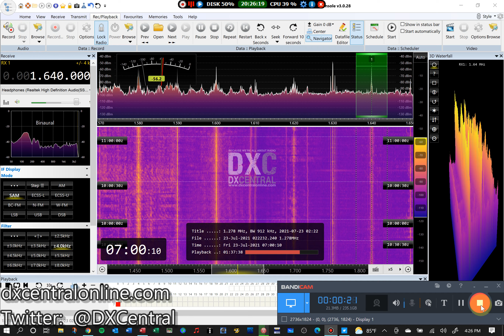1640 | KDIA | Vallejo, CA | Lake Forest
Aircheck of 1640 | KDIA | Vallejo, CA
Received from SpringHill Suites hotel, Lake Forest, California on 7/23/21 @ 0300 PDT.

In late July, 2021, I took a trip to Lake Forest, CA for a week of meetings for my dayjob (our HQ is in Lake Forest).  I brought with me my Airspy HF+ Discovery SDR and my portable W6LVP loop and set them up within my hotel room at the SpringHill Suites.  The noise was considerable, but I was able to use the battery pack to take the antenna off of the A/C power grid and remove most of it.  Despite not bringing the proper cables/adapters (which was resolved thanks to the folks at the Anaheim location of Ham Radio Outlet) I was able to manage a handful of top-of-the-hour recordings to snag airchecks from many West Coast stations, which elude my antennas back home in Charleston, SC.

Hopefully these airchecks will be helpful to those trying to add Western US stations/states to their logbook!